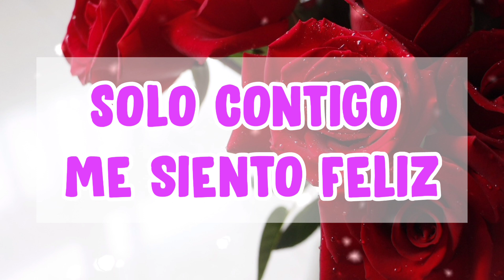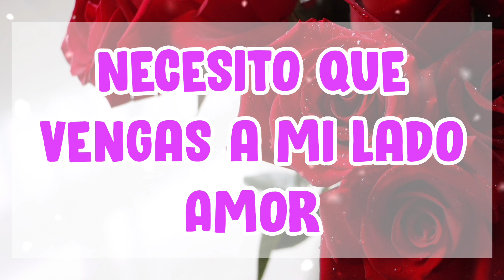Solo contigo me siento feliz mensajes de amor